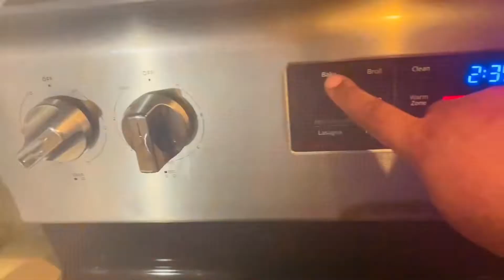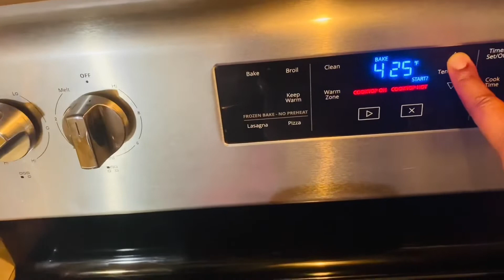Baked Chicken Wings Recipe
Ingredients:
- Chicken Wings
- 1/4 Of Red pepper
- 1/4 Of Yellow Pepper
-1/4 of Onions
- 1/2 Tsp seasoning
- 1/2 Garlic Powder
-1/2 Onion Powder
- 2 Tsp Olive Oil
-  1/2 Tsp Basil Leaves
-1/2 Tsp Garlic Parmesan

-please watch my video and learn how to bake you Chicken Wings you will love it, and just let me know whenever you didn’t understand how? And it’s easy and fast to prepare Yumm😋😋. And I Rea appreciate for keeping watching my videos. Thanks 😍😍